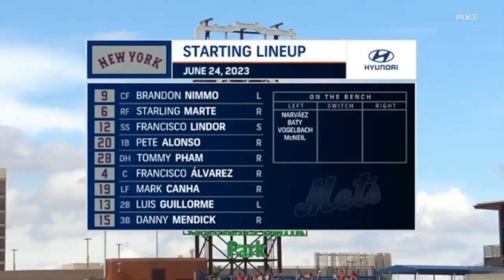Philadelphia Phillies vs New York Mets HIGHLIGHTS | MLB To Day June 24, 2023